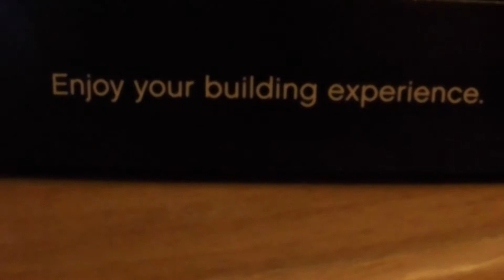Mr President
Construction of the LEGO Lincoln Memorial